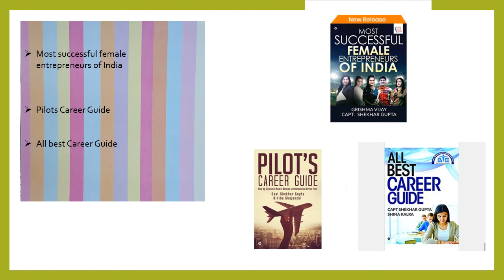Alfa Books By Capt Shekhar Gupta Successful female entrepreneurs of India Pilots Career Guide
Alfa Books By Capt Shekhar Gupta
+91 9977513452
Most Successful Female Entrepreneurs of India
Pilots Career Guide
All best Career Guide